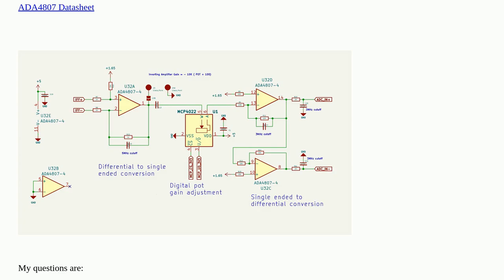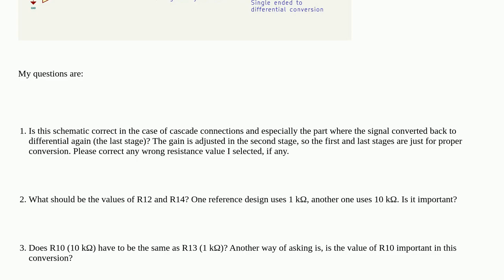Electronics: Op-amp schematic connection questions and DC biasing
Op-amp schematic connection questions and DC biasing

A special thanks goes out to the community

  differential-amplifier operational-amplifier single-ended single-supply-op-amp